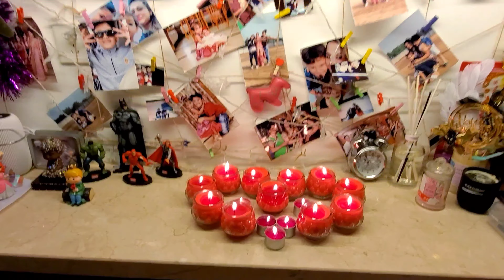INDIANS IN CHINA :: Yaanish first birthday